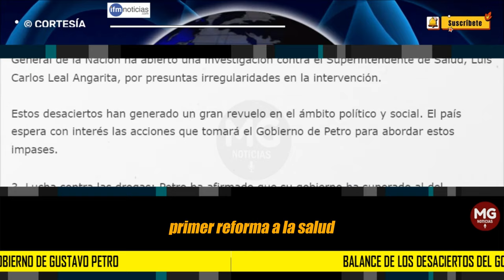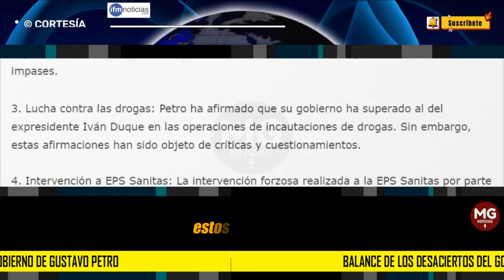BALANCE DE LOS DESACIERTOS DEL GOBIERNO PETRO 🔵 Por IFM NOTICIAS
El gobierno de Gustavo Petro ha enfrentado una serie de desafíos y controversias desde que asumió el cargo. Sin embargo, a continuación, mencionamos algunos de los desaciertos más recientes de su administración:
IFM NOTICIAS